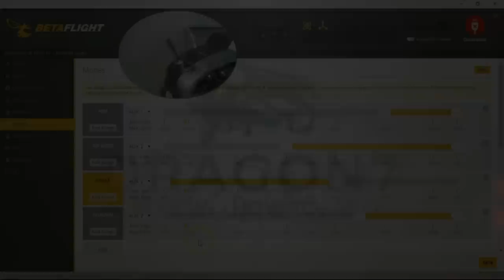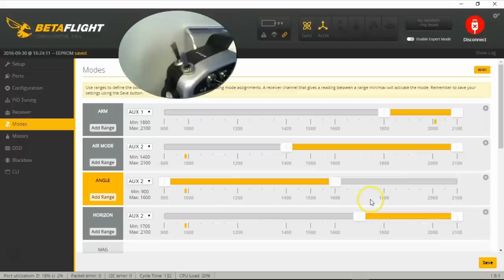Quad Drone Flight Modes and Beginner Set Up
This video explains the differences between the 4 principle flight modes used for quad drones, covering Arm, Air Mode, Angle, Horizon.

Arm(ing) enables fully acrobatic mode by default, Air Mode allows control during zero throttle flight, Angle limits tilt (between 45-50 degrees) with self-leveling, and Horizon allows for acrobatics with self-leveling.  Only Angle and Horizon modes feature self-leveling.

Also briefly covered are my personal settings for a beginner pilot in the selection of these modes in Betaflight Configurator (applicable for Cleanflight Configurator as well), and how they are controlled by switches on the remote control transmitter (Taranis X9D Plus).

Arm mode is set up on an 2-position switch, and Angle, Horizon, and Air Mode set up on a 3-position switch.

My Air Mode Interpretation:
With air mode, your quad will be controllable during zero throttle flight. So you'll get nice zero throttle glides and tighter cornering. This is all achieved by allowing full PID correction during zero throttle. All of this works great when you're in the air, but there's some consequences if you're on the ground as the motors will spool up. So it's recommended that you are not in air mode for take offs and also before you land. Of course, Air mode can be turned on and off at any time, just like the other modes, and operate in conjunction with any of the other modes.